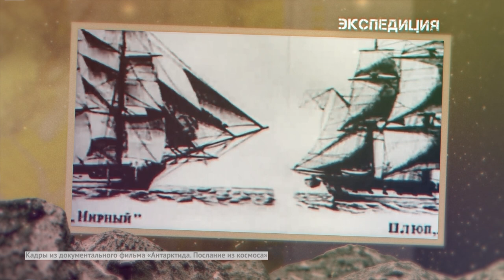АНТАРКТИДА. НА КРАЮ ЗЕМЛИ.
Почему Антарктида во все времена остается особенно интересной для ученных? Как именно нужно подготовиться к экспедиции и к чему нужно быть готовым тем, кто последует по нелегкому пути в след за  Ру́алем  А́мундсеном и Ро́бертом Скоттом.

Интересные факты об экспедиции в Антарктиду рассказывает Данис Карлович Нургалиев - доктор наук, профессор, проректор Казанского федерального университета по направлениям нефтегазовых технологий, природопользования и наук о Земле.